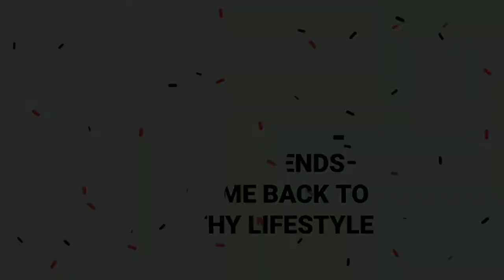மின்னல் வேகத்தில் 5 கிலோ உடல் எடை குறைய ஒரு செம டிப்ஸ் | 5kg weight loss in 5 days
மின்னல் வேகத்தில் 5 கிலோ உடல் எடை குறைய ஒரு செம டிப்ஸ் | 5kg weight loss in 5 days | weight loss tips in tamil

CHEAP & BEST PRODUCTS BUYING STORE ⬇️

* KORE PVC 16-30KG HOME GYM SET :

*PROTONER ADJUSTABLE DUMBBELL SET :

Nakpro whey protein powder :

Supply 6 whey protein Powder :

ETHICS RUNNING SHOE :
TRASE RUNNING SHOES :
REEBOK RUNNING SHOE :
SPARX RUNNING SHOE :

PHILIPS CORDLESS TRIMMER :

PHILIPS BEARD TRIMMER :

MI WATER PROOF TRIMMER :

BRAUN PERFECT TRIMMER :

NOVA NHT 1071 TRIMMER :

Aroma magic face wash (oil skin) :

Khadi natural Ayurvedic shampoo :

Golisoda probiotic shampoo bar :

Mamaearth hair fall control shampoo :